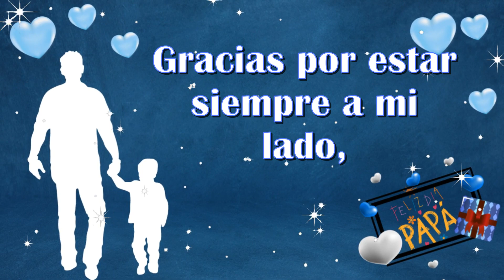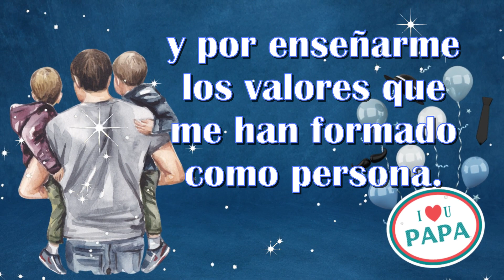Feliz Día del Padre 💙 Frases Bonitas especialmente para ti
En este día especial, celebremos a todos los padres que llenan nuestras vidas de amor, guía y apoyo incondicional. Gracias por ser el pilar de nuestra familia y por enseñarnos valiosas lecciones de vida. ¡Feliz Día del Padre!💙

El Día del Padre es una celebración especial en la que honramos y reconocemos el papel fundamental que desempeñan los padres en nuestras vidas. Es una oportunidad para expresar nuestro amor, agradecimiento y aprecio hacia aquellos hombres que nos han guiado, protegido y brindado su amor incondicional. 💙